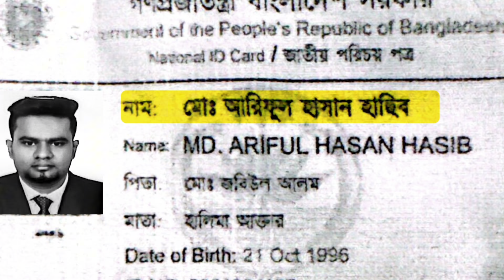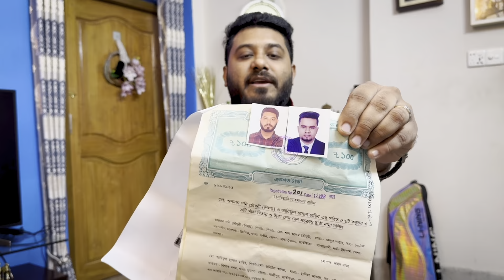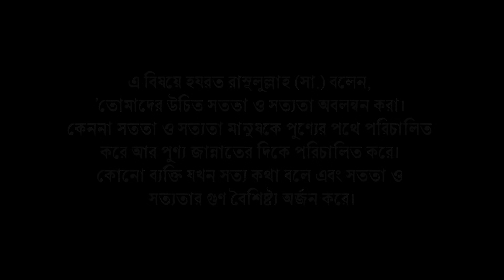৭০ হাজার টাকা খেয়ে দিছে